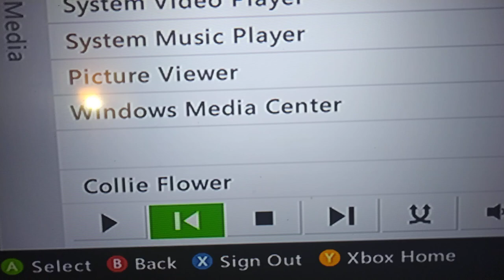Doodlebops Cauliflower Covered By Alexander And Lara Croft From Tomb Raider